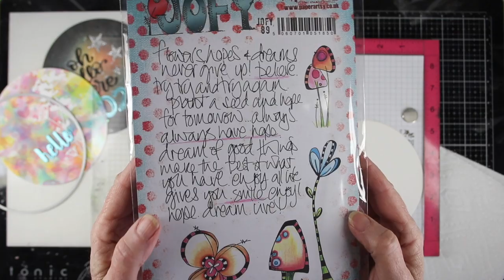Art Journaling with Shari Carroll: Enjoy the Journey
Join Shari Carroll as she creates a circle journal page with embossing resist techniques.

• Paper Artsy ECLECTICA3 GWEN LAFLEUR 05 Cling Stamps egl05

• Simon Says Stamp NESTED CIRCLES Wafer Dies SSSD111466 Falling For You

• Simon Says Stamp OUTLINE CLUSTERED LEAVES Wafer Die sssd111922 You Are Loved

• Ranger Wendy Vecchi Make Art WASHI TAPE 1 wva65418

• Simon Says Stamp Premium Dye Ink Pad SMOKE Gray Ink026

• American Crafts Paper Fashion ROUND Paint Brush Set 1 349316

• Mijello MISSION GOLD WATER COLOR PALETTE SET 36 Colors MWCP1536

• Spellbinders DEEP SEA Die Cutting and Embossing Machine by Jane Davenport JD-031

• MISTI MEMORY MISTI PRECISION STAMPER 12.25x12.25 Stamping Tool Kit mistimem